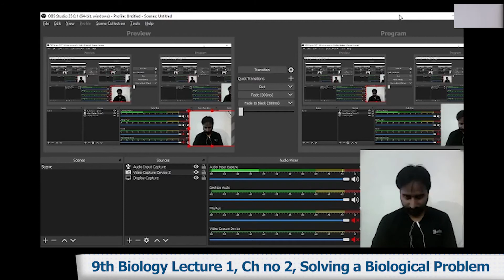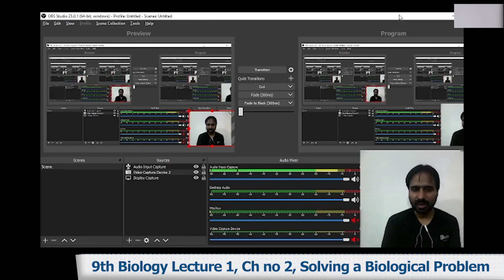9th Biology Ch 2 Solving a Biological Problem - 9th class Biology Ch 2 Solving a Biological Problem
Watch online video lecture on .Solving a Biological Problem. Class 9 by our highly experienced teacher who will guide you on .Solving a Biological Problem. from Biology Book of 9th Class. This video lecture is delivered in Urdu so that you can understand all the concepts very clearly.

Class 9th Biology online lectures are professional recorded by Campus.pk and detailed lectures can be seen

When making use of above page, you’ll find other options like Online MCQ tests for Biology Class 9 which also link with the .Solving a Biological Problem.

So stay smart, stay ahead and keep studying online. Biology is indeed one of the important subjects for Class 9 and we encourage you to ace up your exams by utilizing these online resources that we have created for students for their help. All Biology 9th Class lectures are free of cost.